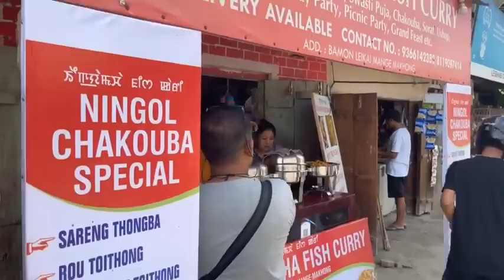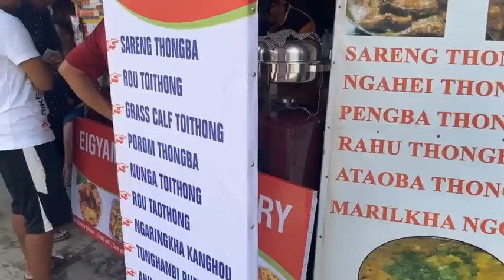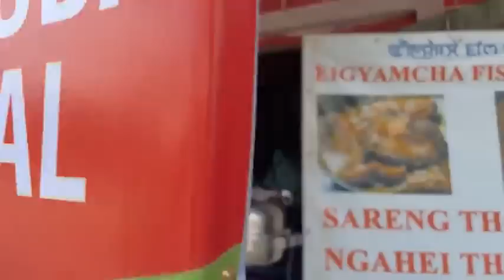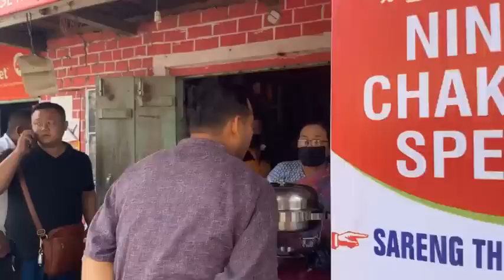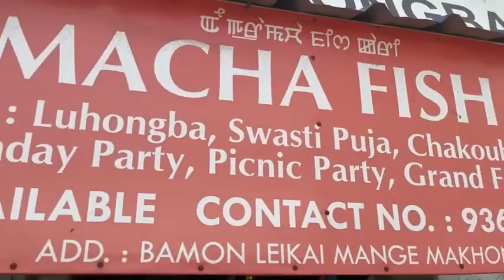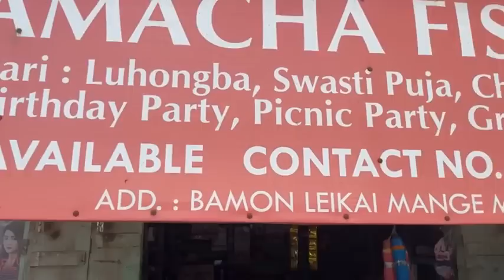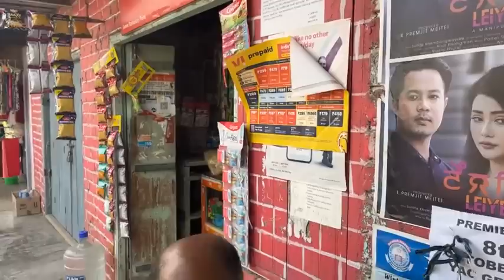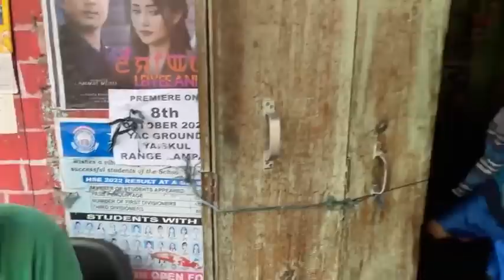Eigyamacha Fish Curry || Ningol Chakkouba Booking Open || Pre Recorded Sunday Special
Eigyamacha Fish Curry 🐟 Ningol Chakkouba Booking Open
🎈 Bamon Leikai Mangge Makhong & Khagempalli Jakhalabandha